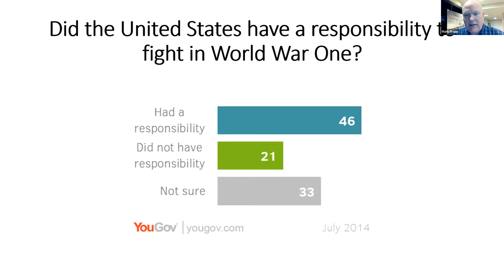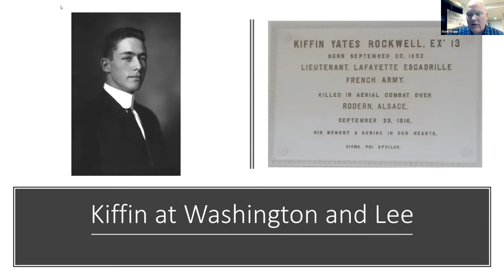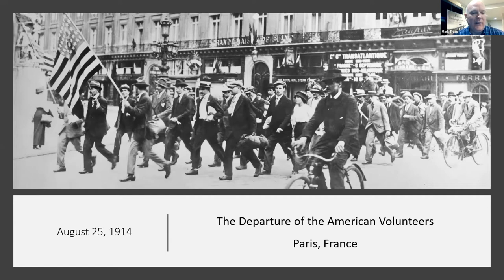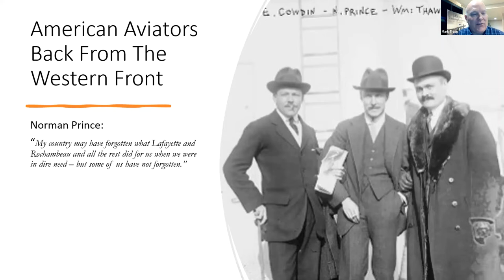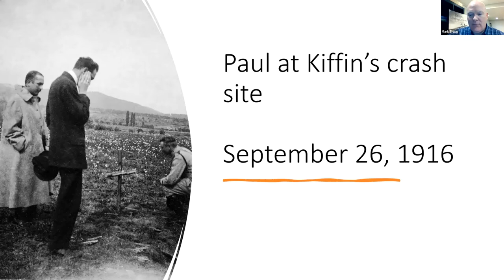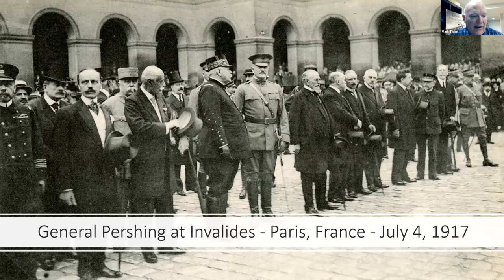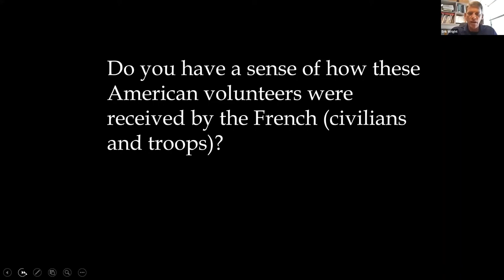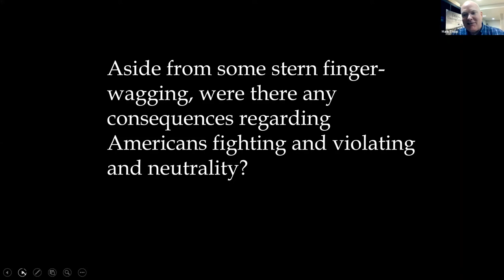Book Talk with author Mark Trapp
Book Talk with Mark Trapp- A Destiny of Undying Greatness: Kiffin Rockwell and the Boys Who Remembered Lafayette.

A look at the boys who volunteered to fight in France while the U.S. sought neutrality.

This event is suitable for all ages.

Program funding made possible by the Wisconsin Veterans Museum Foundation through the generous support of Generac Power Systems.